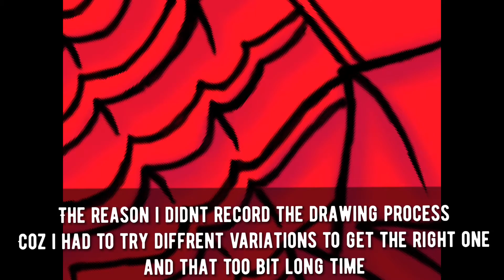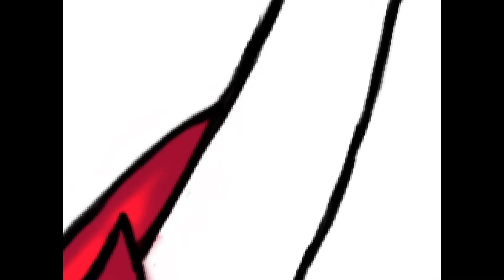Making my own channel logo using Apple Pencil on iPad mini 5th gen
It took me sometime to make this logo!
This isn’t the final stage of this logo I’ll be progressingly improve as the channel grows!